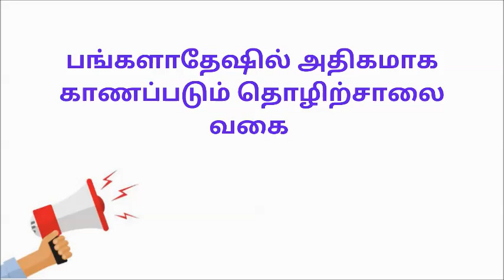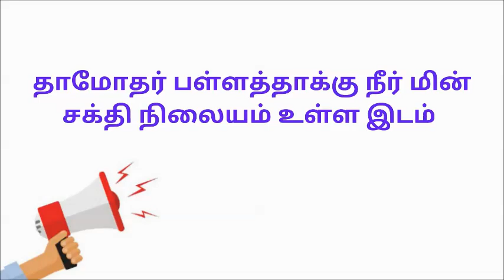TNPSC QUIZ | For TNPSC Aspirants | Test Your Exam Preparation | Important Questions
This video covers most important and frequent questions for TNPSC GROUP1/GROUP2/VAO/ALL COMPETITIVE EXAMS.
specially designed (TNPSC ASPIRANTS) for who is preparing and trying to achieve TNPSC EXAMS.